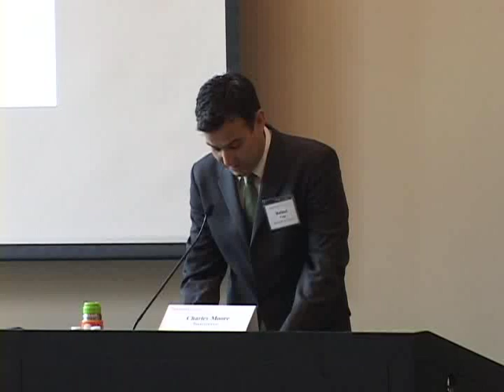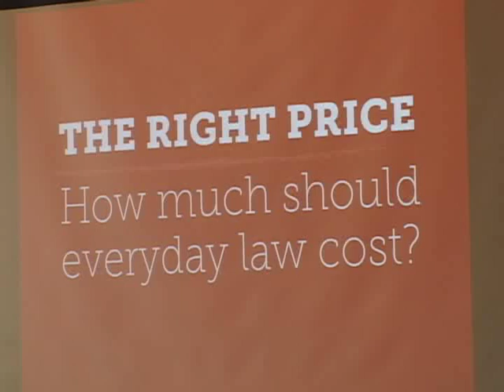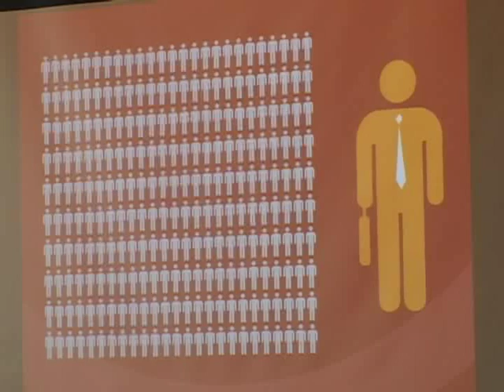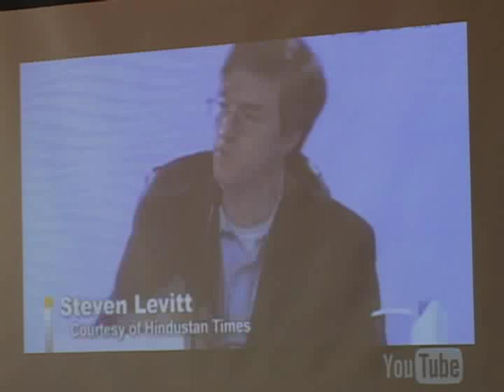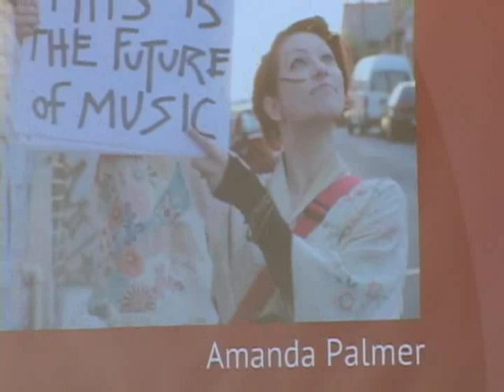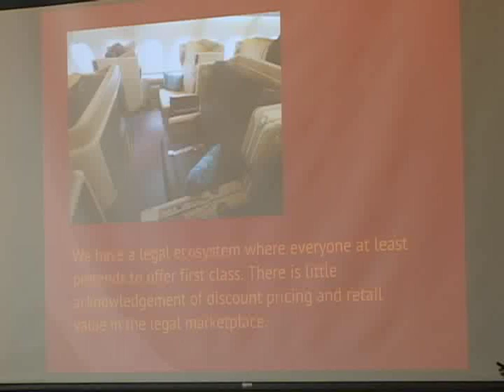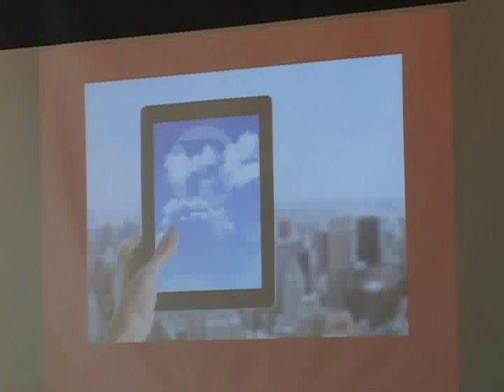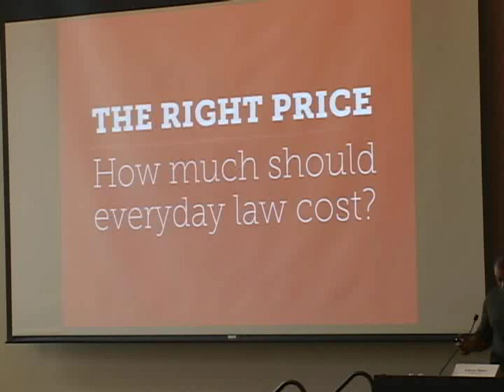FutureLaw 2013 | Opening Keynote Address by Charley Moore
On April 26, 2013, CodeX - the Stanford Center for Legal Informatics hosted the first-ever CodeX FutureLaw Conference that focused on how technology is changing the landscape of the legal profession and the law more broadly.
Charley Moore, founder of RocketLawyer, delivered the conference's opening keynote address discussing his vision for the legal profession in the future, where we are now, and the important problems still left to be solved.